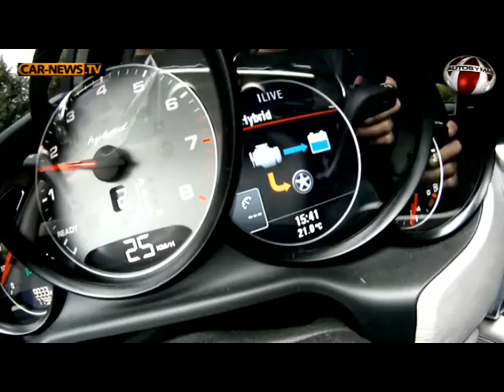Porsche Panamera Hybrid